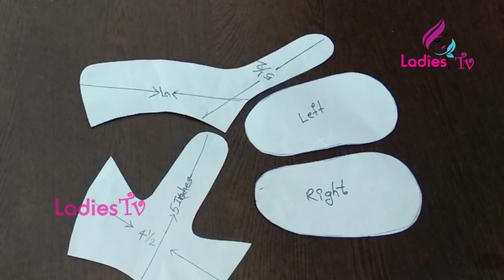How To Create Shoe For Kids With Old Jeans Cloth || DIY Baby Shoes With Recycled Jeans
Helo, viewers welcome to Ladies TV. This video shows how to stitch baby shoes from old jeans cloth.